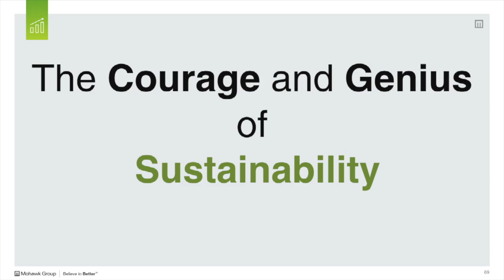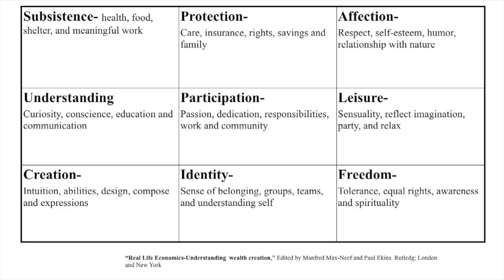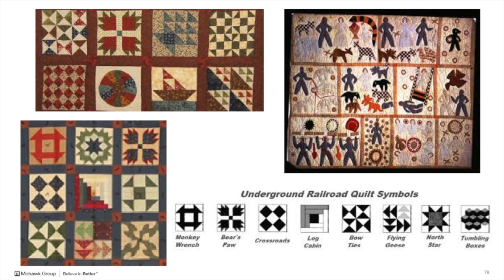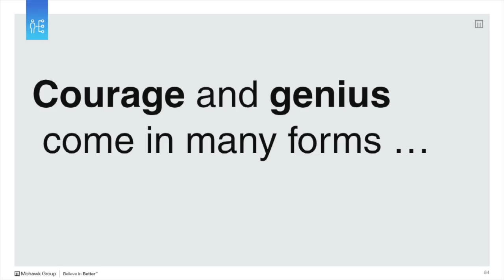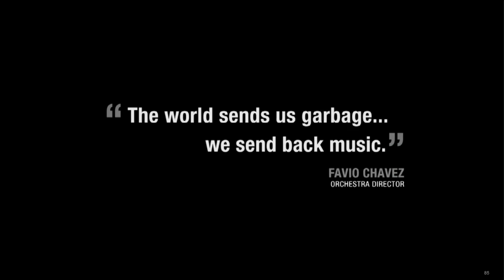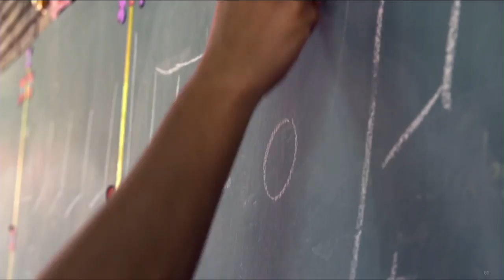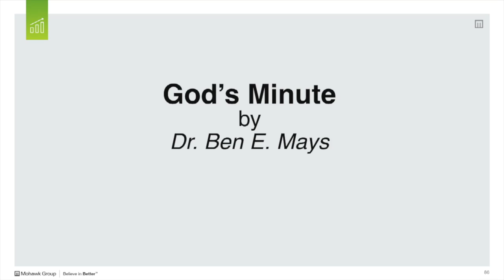Connecting Nature & People